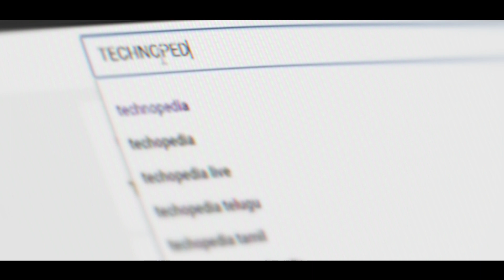Do Not Buy these Smartphone in December 2022 oneplus Samsung Vivo Realme Moto **Wait for 2023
This video is all about Don't Buy These Smartphones in December 2022.
As you guys might already know that in these recent months many smartphones has been launched, some are really good and some are not worthy to purchase because of their prices.  Many of the new smartphones already been launched at overpriced value, So now I decided to make a video to clear that which smartphones you should avoid in December 2022 or which smartphones don't worth your hard-earned money. And you might have already been aware of the marketing gimmick of the smartphones companies to sell their overpriced smartphones in the sale. So if you are planning to buy a smartphone under 30,000 Rupees in 2022 then you should watch this video.

COMPUTER SETUP(1st) :
🖥 CPU--- Ryzen 7 3800XT
🖥 MOTHERBOARD Aorus B450 pro wifi
🖥 GPU--- MSI GeForce RTX 3070 Ti
🖥 RAM--- Corsair vengence 8x4 3600mzh
🖥 SSD--- Samsung Evo 1tb
🖥 HHD--- Seagate 4TB
🎧 HEADPHONE--- Razer Kraken V3 Pro
🖱 KEYBOARD--- Redgear Keyboard
🐁 MOUSE--- Logitech G502 Hero
📸 WEBCAM--- Logitech C310 HD Webcam
🖥 CABINET--- ZEBRONICS Cabinet

COMPUTER SETUP(2nd) :
🖥 CPU--- Ryzen 5 3600XT
🖥 GPU--- Inno3d 1660 Super
🖥 RAM--- Corsair vengence 8x3 3600mzh
🖥 HHD--- WD 2tb
🎧 HEADPHONE--- Jbl Quantum 300
🖱 KEYBOARD - REDGRAGON k552
🐁MOUSE - Logitech G203
🖥 CABINET--- Foxin FGC-9904--OFFLINE

COMPUTER SETUP(3rd) :
🖥 CPU--- Ryzen 3 3200G
🖥 MOTHERBOARD--- MSI B450 Tomahawk MAX II
🖥 RAM--- Corsair vengence 8x2 3200mzh
🖥 SSD--- Western Digital SATA 250GB
🖥 HHD--- WD 2tb
🎧 HEADPHONE--- Cooler Master CH321
🖱 KEYBOARD--- Cosmic Byte Gaming Keyboard
🐁 MOUSE--- Zebronics Zeb-War Mouse
🖥 CABINET--- MSI Cabinet--OFFLINE

CAMERA GEARS :
PRIME Camera
SECONDARY Camera --NOT AVAILABLE
50mm PRIME Lens
24mm PRIME Lens
15-45mm Lens
55mm-250mm Lens
CANON Mount

GAMING CHANNELS